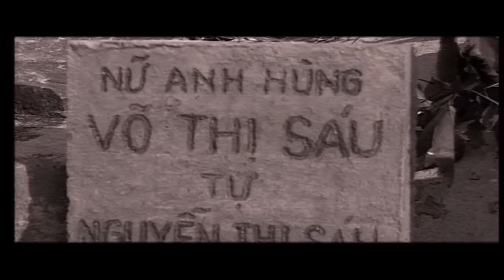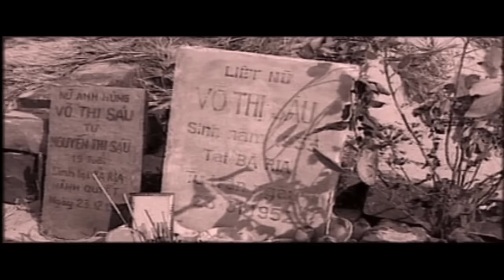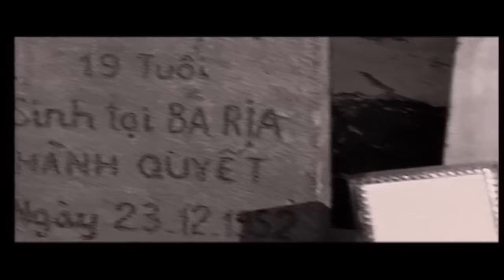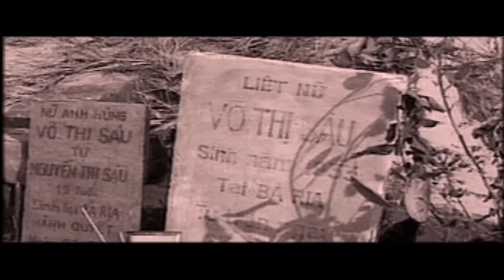Biết Ơn Chị Võ Thị Sáu - Hải Yến [MV Full HD]